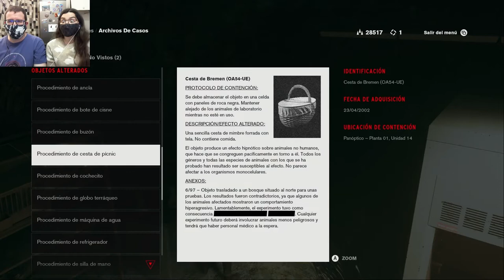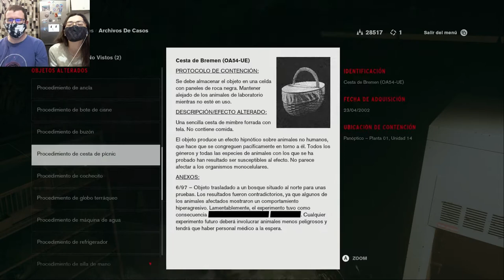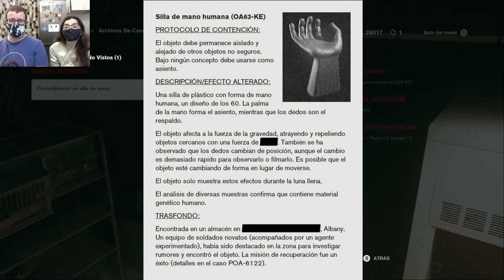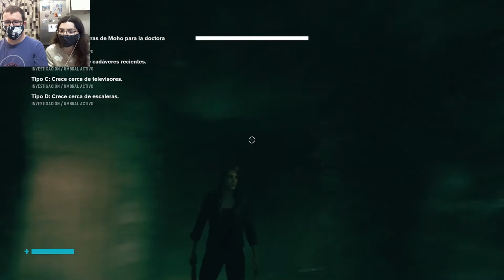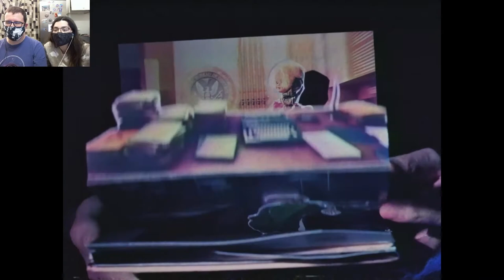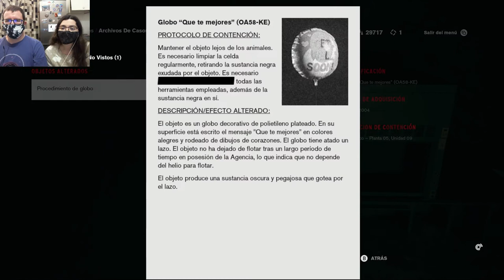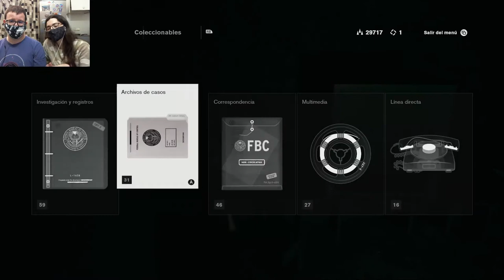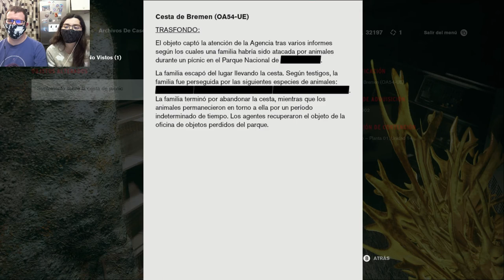El suelo es Moho | Control 19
Lo de salvar a nuestro hermano nos interesa poco tirando a nada, y el Moho no se va a limpiar solo, así que toca ponerse los guantes y sacar el Don Limpio (la pistola).